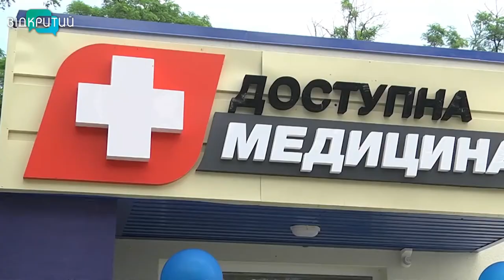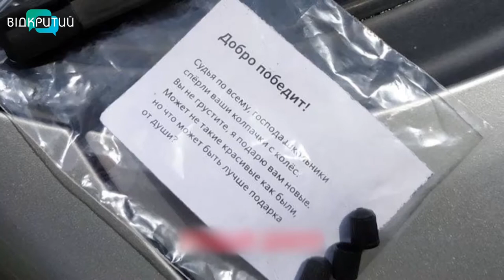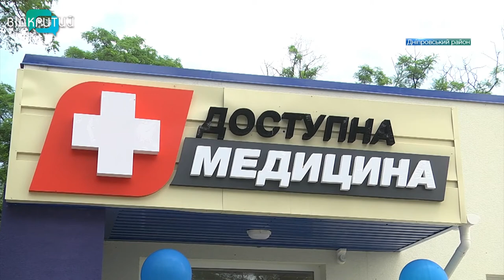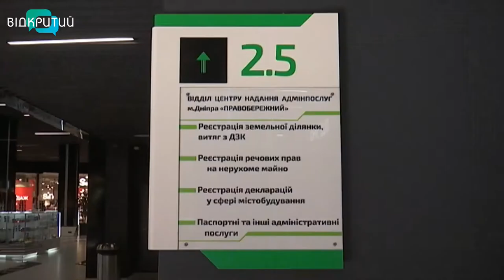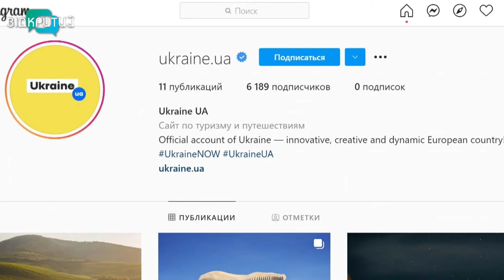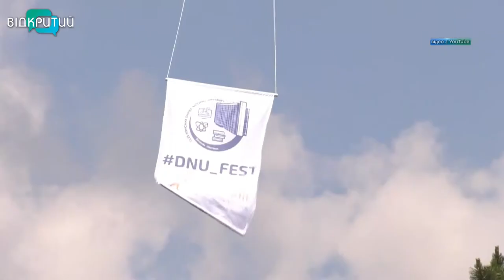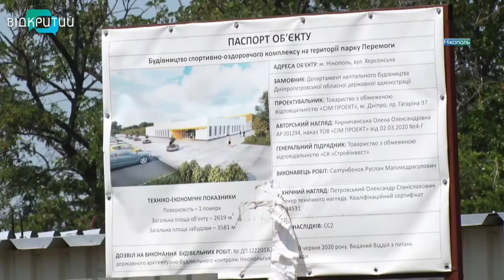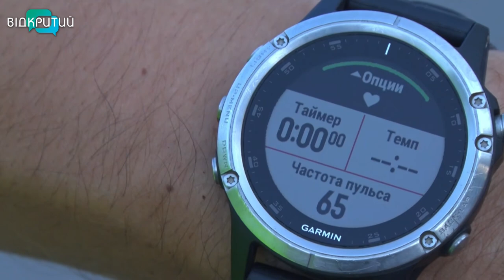Новини OPEN NEWS від 15 липня 2021 року 20:15